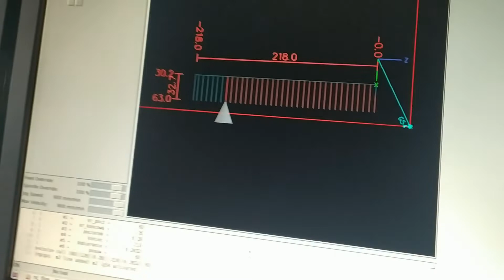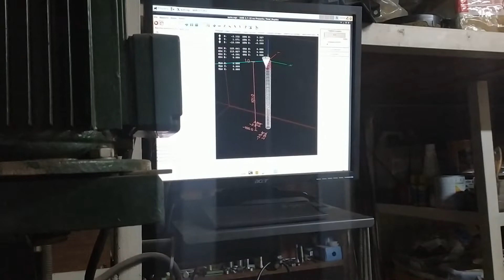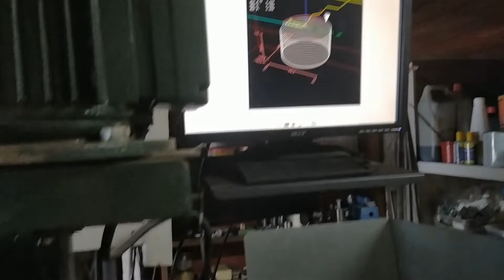DIY Magnetic drilling machine from scrap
I have used two microwave transformer 800W.
Max travel 200mm.